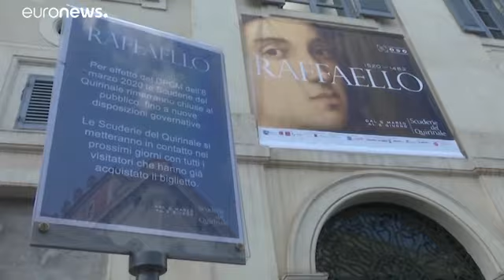Europe's week: A row over rule of law and fears over the culture sector's future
In this edition we look at how relations between Brussels and Budapest soured over democratic values, and also at how the cultural sector can be revived post-pandemic.